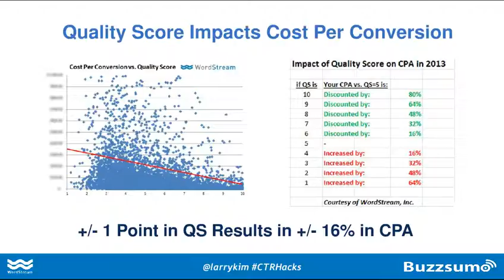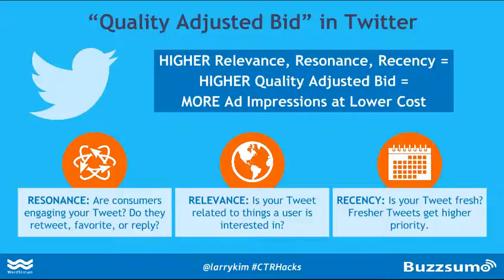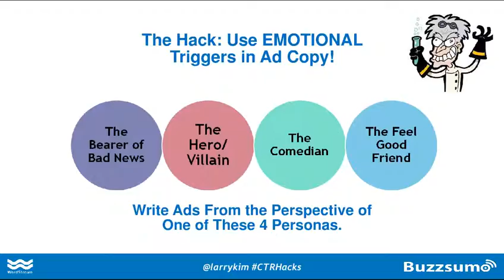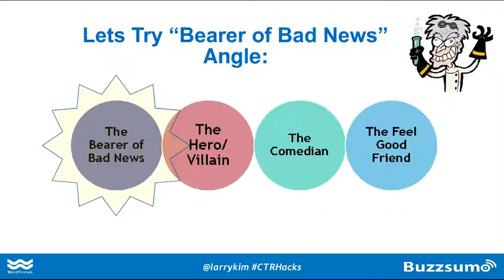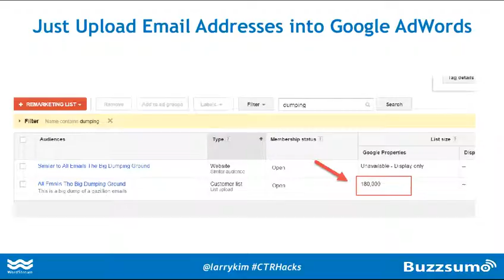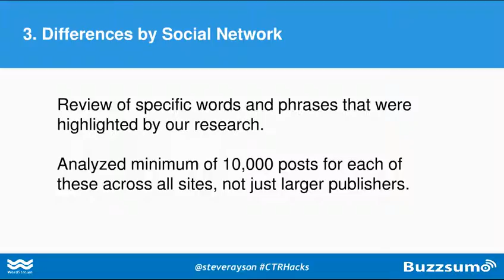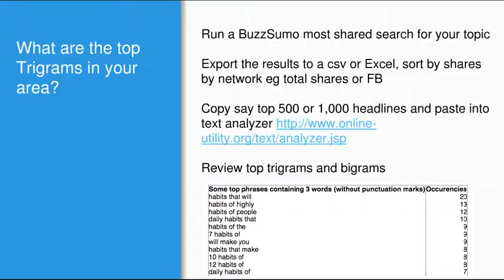10 Ridiculous Hacks to 5X Click Through Rates | Presentation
10 Ridiculous Hacks to 5X Click Through Rates

Our world is full of endless distractions: videos, special offers, articles, the list goes on. So, how do you make sure your content reaches your audience and grabs their attention?

During this webinar, content marketing expert Steve Rayson will share insights gained from analyzing a million headlines, across a range of publications, to discover what phrases amplify content and drive conversions.

And if that's not enough, advertising fanatic Larry Kim will show you how to use this data to craft click-worthy ad copy to use across paid search and social to increase click-through rates and significantly decrease cost-per-click.

Register now to hear this marketing dynamic duo crack the code on engagement.

You'll learn:
-What type of copy performs best on Facebook, Twitter, and Search
-How to curate attention-grabbing, engaging content
-What components make up a powerful headline